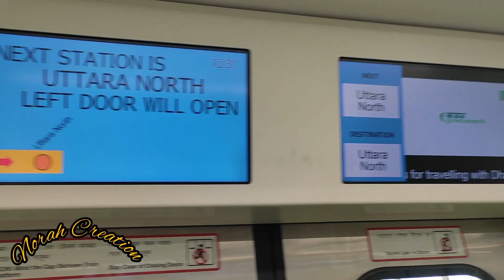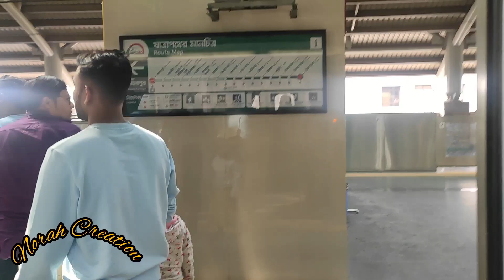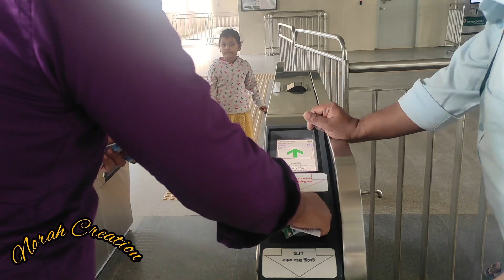মেট্রোরেলে মতিঝিল টু উত্তরা |Dhaka Metro Rail Vlog |Motijheel to Uttara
The Dhaka Metro Rail, or simply the Dhaka Metro, is a mass rapid transit system serving Dhaka, the capital and largest city of Bangladesh. It is owned and operated by the Dhaka Mass Transit Company Limited.